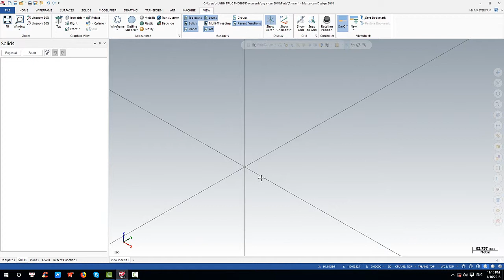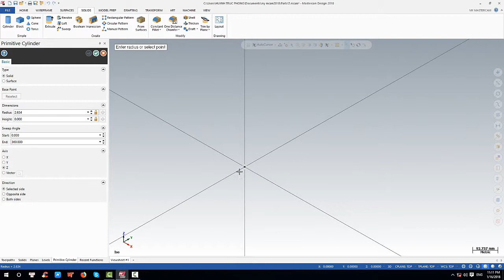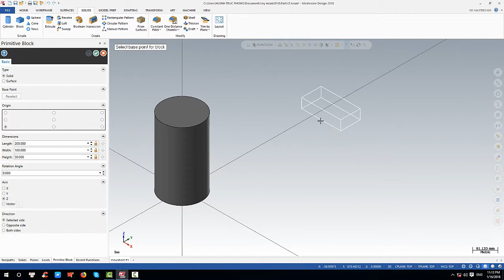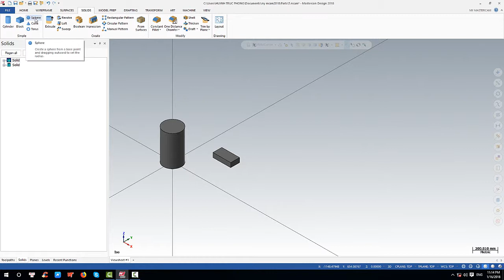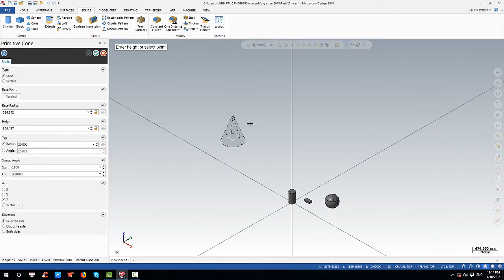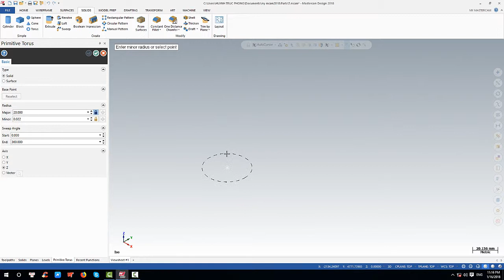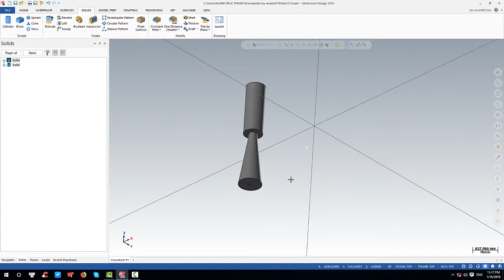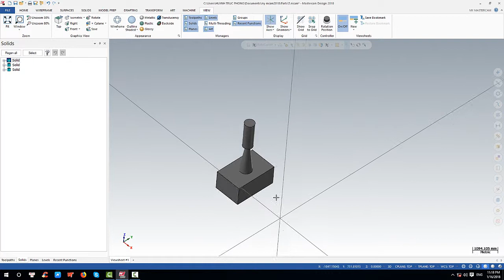TRAINING MASTERCAM 2018 PART 9